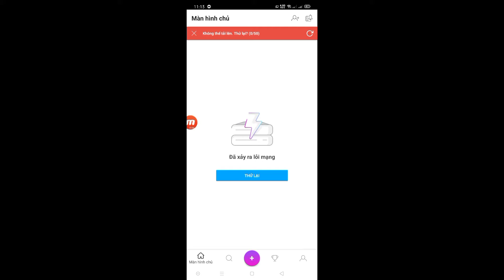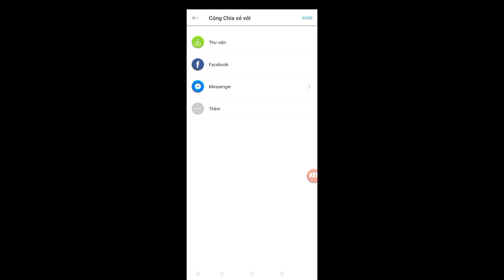Hướng Dẫn Cách Xoá Vật , Xoá Hình Người Trong Tấm Ảnh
Cách Xoá Vật Xoá Hình Người Trong Tấm ảnh